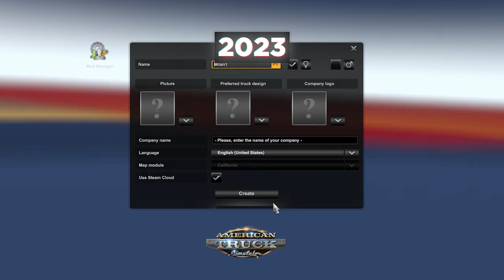ATS: 2016 vs 2023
How different is 2016 ATS from 2023 ATS? Watch this video and find out.

Timestamps:
0:00 Intro
0:03 Profile Creation
0:58 Headquarters Location
1:20 Menu
1:31 Quick Job Offers
1:49 Game Settings Menu
2:37 Services Locations
3:34 Map/Company Comparisons
4:51 Light Comparisons
5:41 Truck Sound
6:06 Truck Interior
6:13 Rain
6:27 Rain Drive
7:08 Physics
7:39 Casual Drive